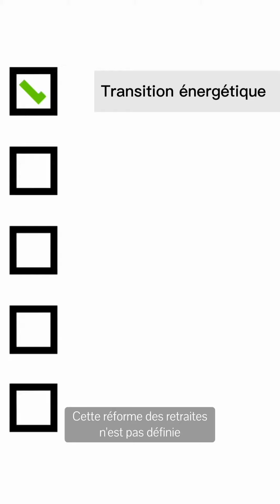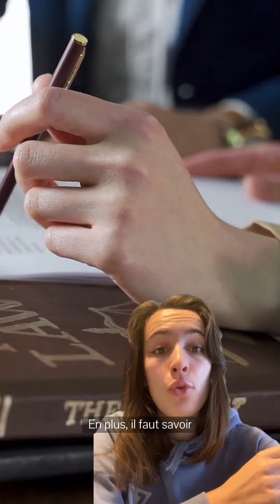L’UE impose la réforme des retraites en France ! On decrypte pour toi cette rumeur 🔎